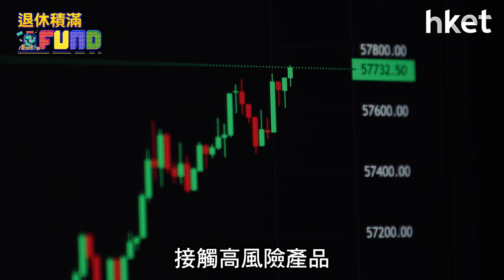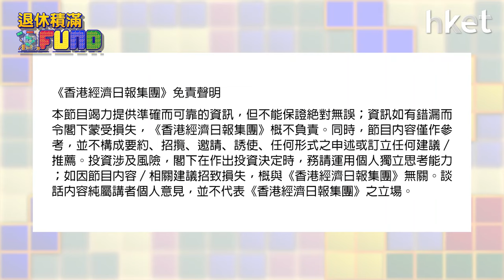【退休積滿Fund】女性投資 | 青姐投資「金句」 香港最多騙子老千 保守不是做定存咁簡單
「香港最多的就是騙子，最多『老千』。為何香港這麼多『老千』？因為香港多『老襯』！」為何青姐出此言？在這次訪問中，青姐還有甚麼投資金句？今集《退休積滿Fund》替大家數一數！